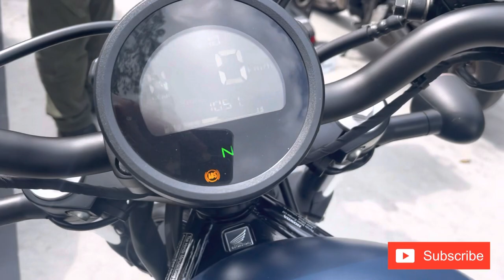the New Honda Rebel 2023 is now in the Philippines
one of the most sought after starter big bike,

the honda rebel is now being launched as the NEW REBEL!

what changed? please watch thins video